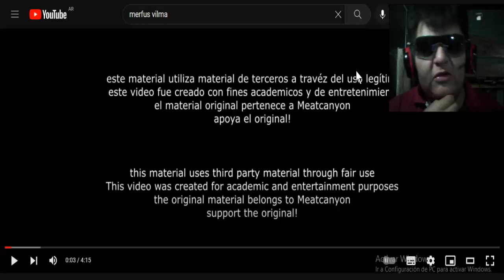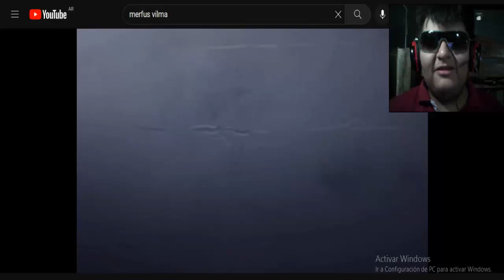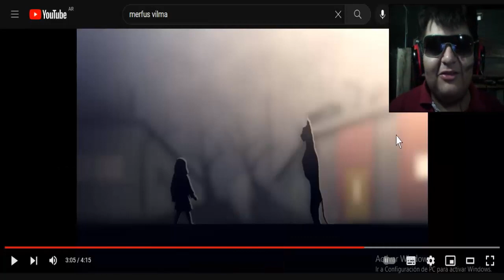Scooby Lo Arreglará Todo? El Fin de Velma - Velma Meets the Original Velma VÍDEO REACCIÓN